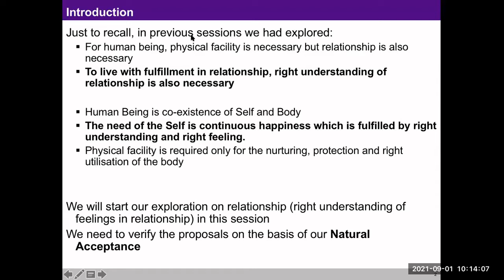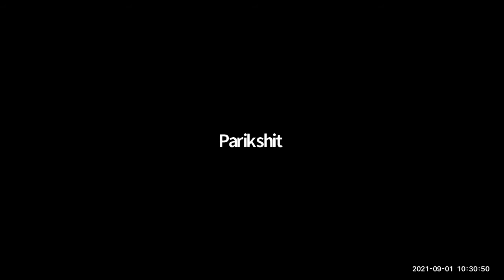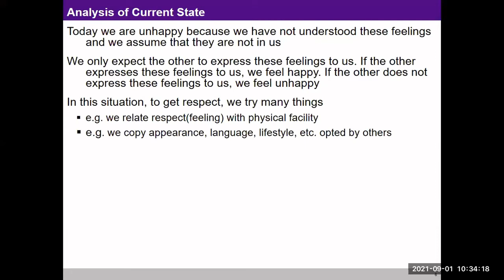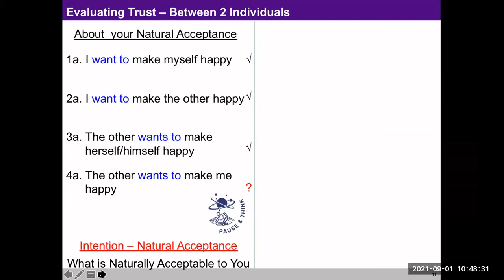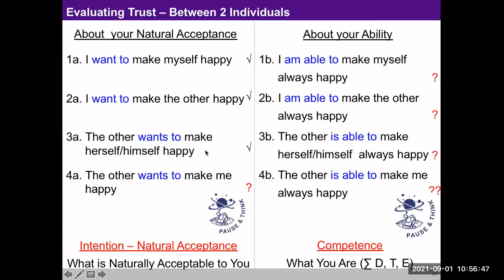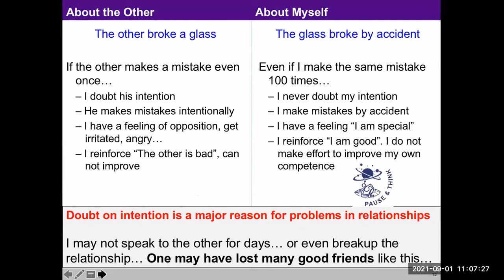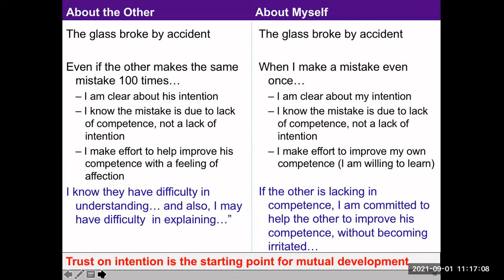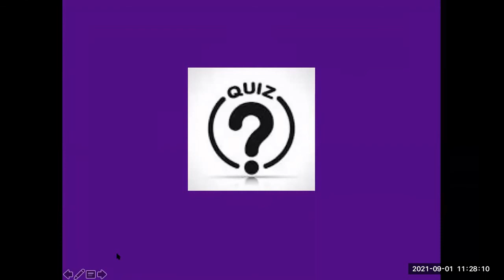IND 8a Trust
How to conduct IND 8a - Trust